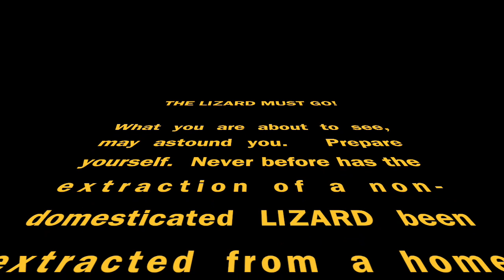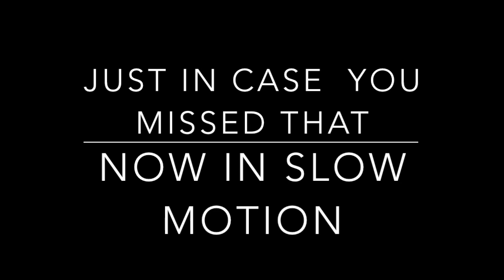The Lizard Must GO HD 720p